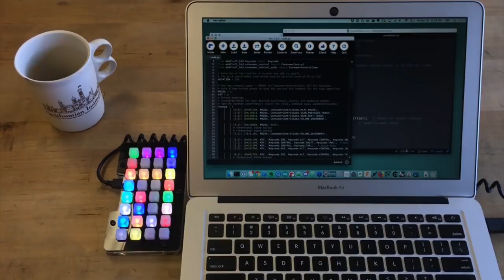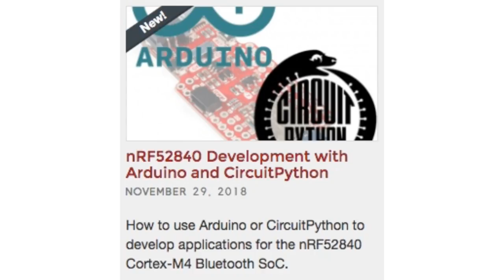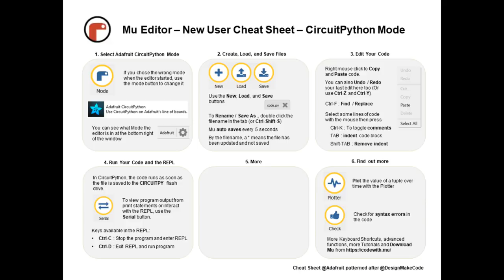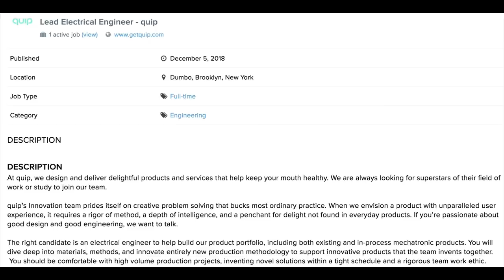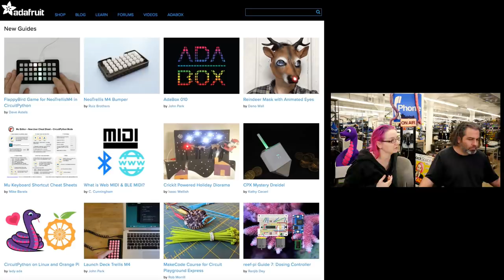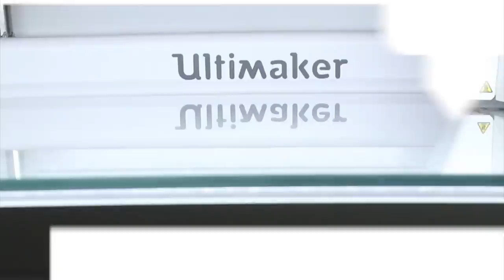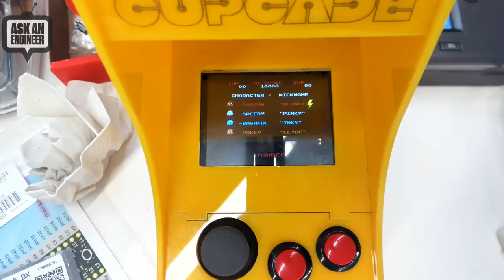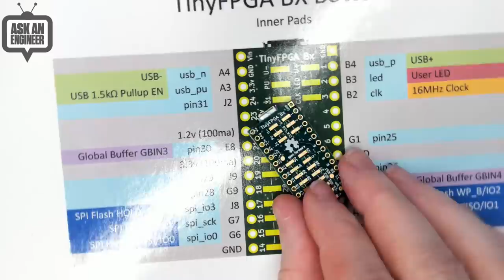ASK AN ENGINEER 12/5/18 LIVE! @adafruit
What is “Ask an engineer”? From the electronics enthusiast to the professional community – “Ask an Engineer” has a little bit of everything for everyone. If you’re a beginner, or a seasoned engineer – stop in and see what we’re up to! We have demos of projects and products we’re working on, we answer your engineering and electronics questions and we have a trivia question + give away each week.